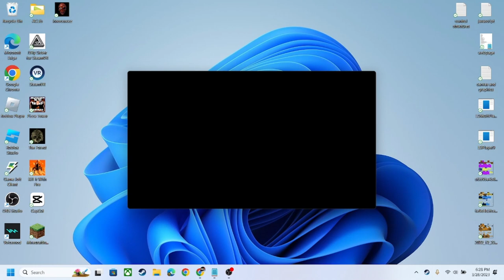I killed the best sheriff in the west. (pizza tower ep 3)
hello everyone this is my playthrough on pizza tower. this is episode 3 and I killed a vigilantly.